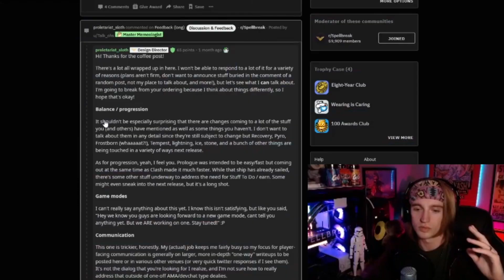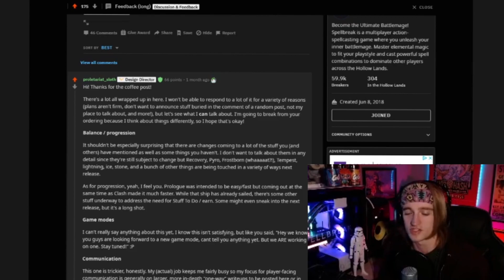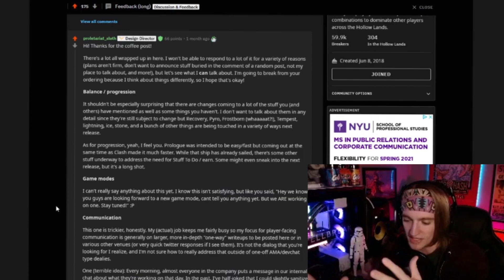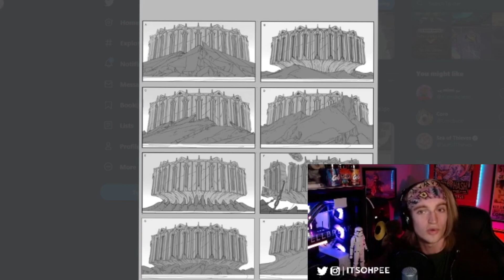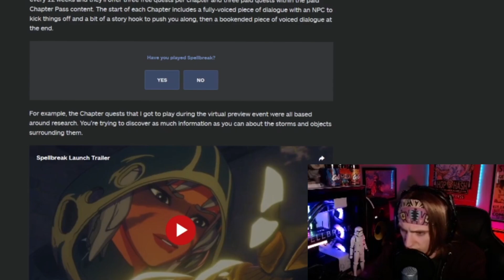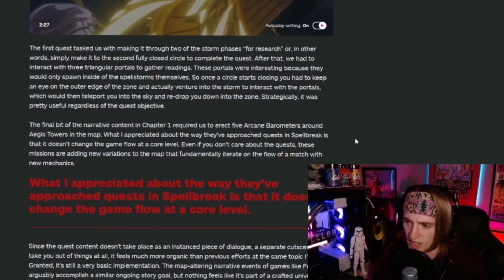Spellbreak Chapter 1: Everything You NEED To Know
Spellbreak Chapter 1: Everything We Know

In Today's video we'll be revealing all the information currently known about Spellbreak Season 1, Spellstorm. I speculate on what to expect from Chapter 1, and things like what to expect in terms of Guilds (Clans), Ranked, New Elements, New Gauntlets, New Map Areas, New Runes, Balance Updates, and more! This is meant to be an in-depth guide for those returning who are looking for Spellbreak information.

Other videos on What we know from Chapter 1